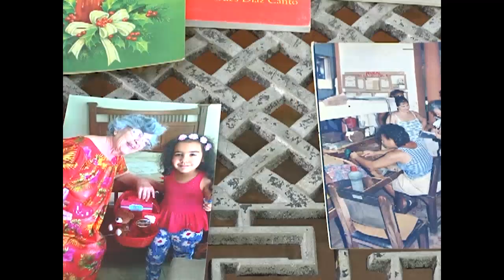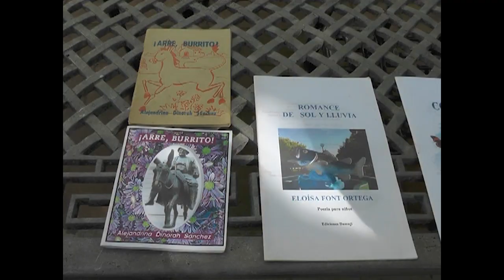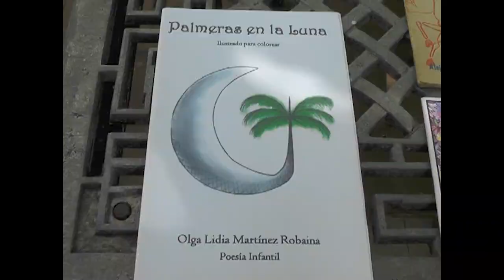Celebran en Cienfuegos Coloquio de Literatura Infantil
El séptimo Coloquio de Literatura Infantil dedicado esta vez a la labor de las editoras territoriales y el centro de promoción Florentino Morales, trascurrió como es costumbre en los Jardines de la Unión de Escritores y Artistas de Cienfuegos.